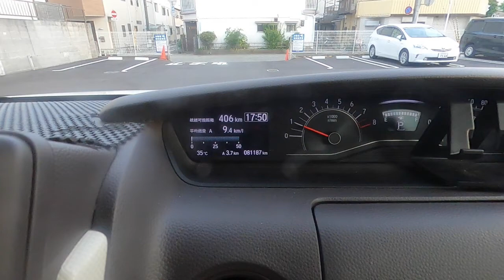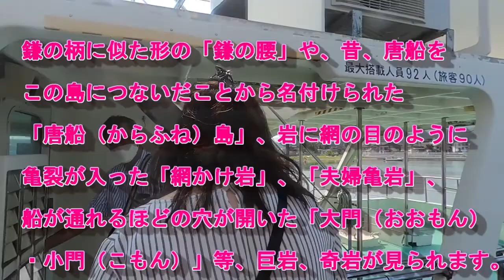熟年おじさんの車中泊 蘇洞門・日引の棚田の旅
今回は若狭蘇洞門・日引の棚田の旅に行ってきました。蘇洞門
は観光船の様子をほぼ実況映像と音声で、日引の棚田はドローンで撮影しています。